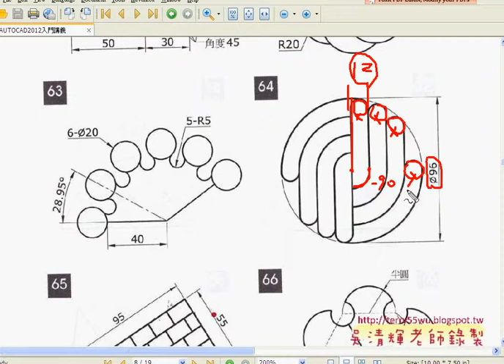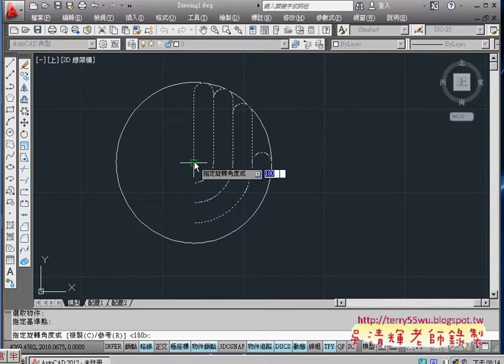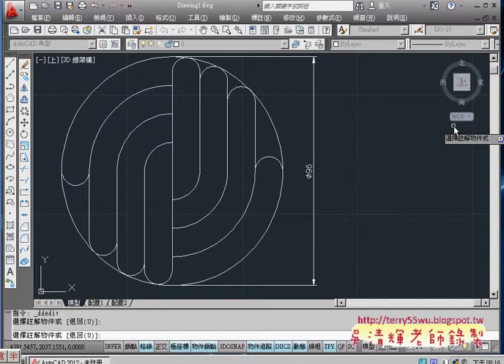05範例64偏移與畫弧)